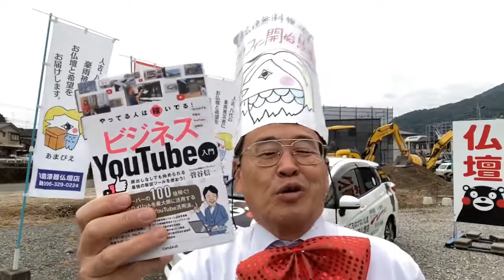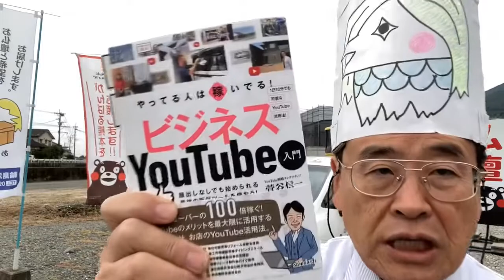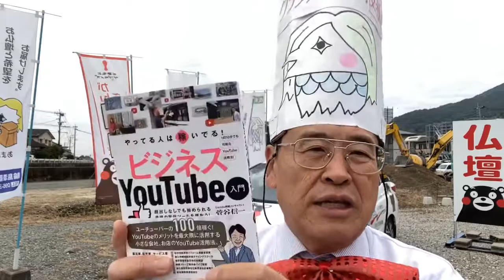無料集客 ビジネスYouTube入門 菅谷信一先生 ただで集客可能 実践 熊本 仏壇店 クラウドファンディング